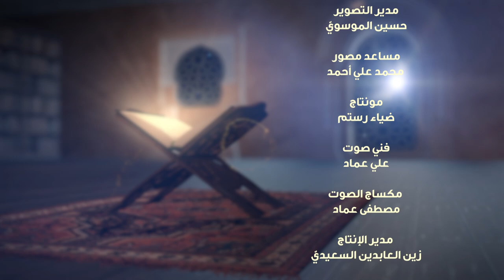برنامج النبي (صلى الله عليه وآله وسلم) في القرآن الكريم | الحلقة السادسة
برنامج يتناول شخصية النبيَ الأكرم - صلى الله عليه وآله وسلم - ومكانته العظيمة عبر الاستدلال بالآيات القرآنيَّة المُباركة

1- فيسبوك..
2-  الانستكرام..
3- التليجرام..
4- تويتر..
5- التيك توك..
6- الواتساب..
7- موقع الويب..